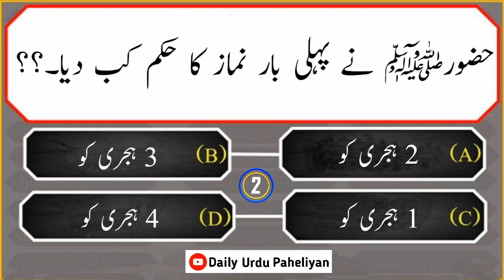🛑History's islamic swal & jwab paheliyan videos#riddles